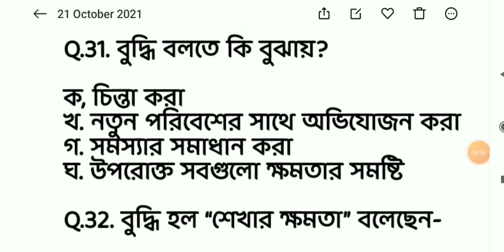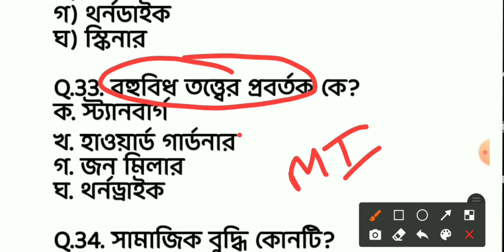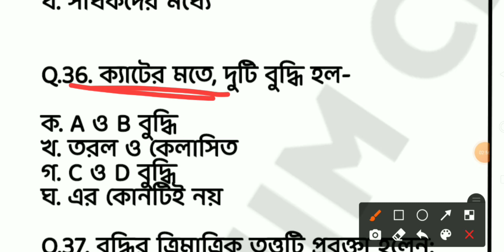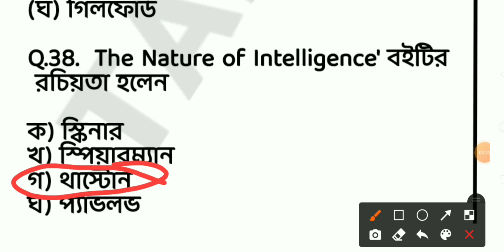MCQ Video 3 || শিশু বিকাশ ও শিক্ষণ তত্ত্ব || প্রশ্ন 31 থেকে 45 || ASSAM TET 2021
In this video, 15 most important MCQs on Child Development and Pedagogy for Assam TET has been solved. This is a part of video series and the preceding and succeeding videos of 15 questions each are also available in the playlist. Check out !